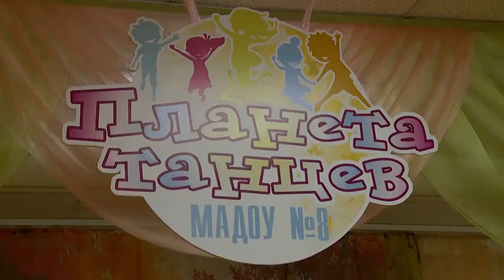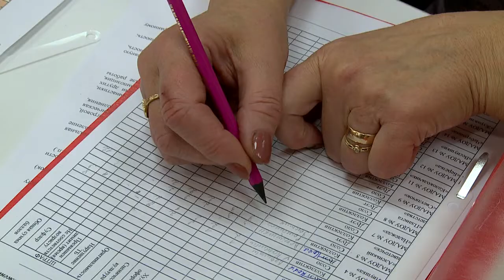ТАНЦЫ 15.11.2018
Реутов готов обзавестись новой традицией в области культуры. Ей может стать танцевальный конкурс. Сегодня состязание среди детей «Планета танцев» впервые прошело в городе и собрало почти полторы сотни участников.